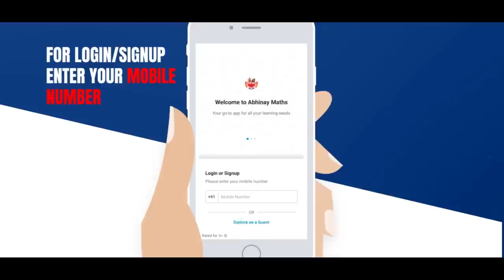SSC Reasoning Foundation Course | Abhinay Maths App | क्या पड़ाया जाएगा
Abhishek sharma has been teaching Reasoning for past 4 years. He will help you clear all the concepts of logical, verbal & non verbal reasoning. You can follow him on:

Group:-
Abhishek Reasoning Pdfs discussion-